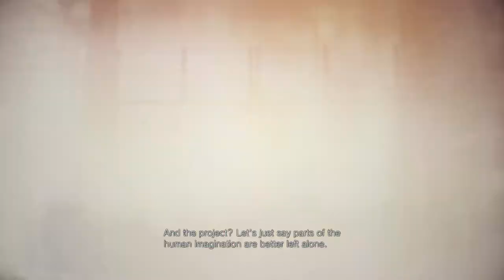I'm Lost - Resident Evil Village: Ep 5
Finally Exploring the Village/Can't Decide Where to Go Next